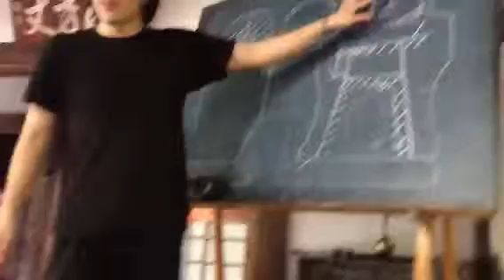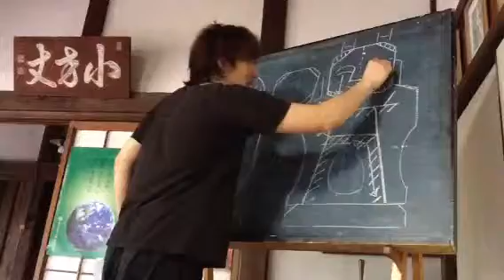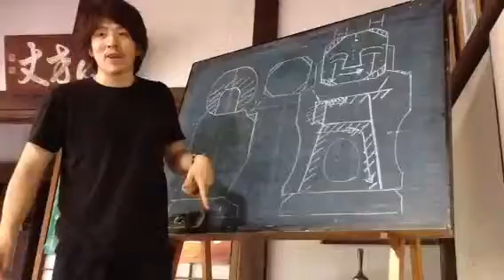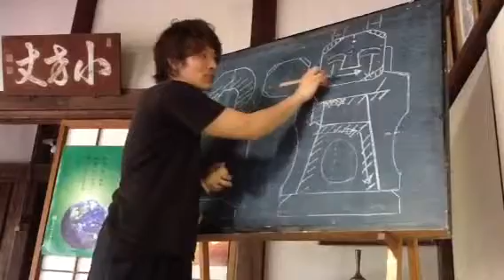Carving Buddhas 15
For Sendai